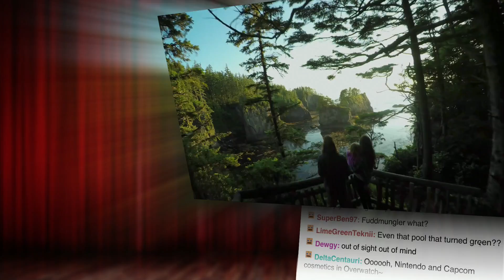Mavic Pro vs Go Pro Karma! | Show and Trailer: September 2016!